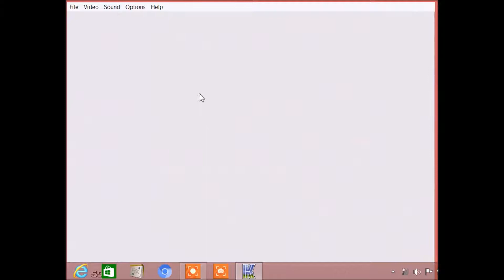Red Dragon Arcade Dynamite Headdy